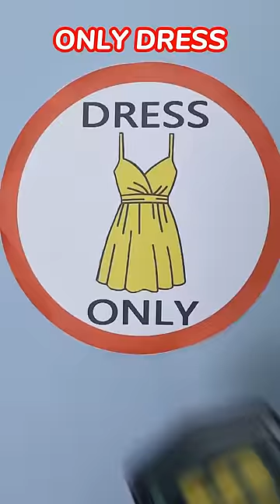WOW!😲 Genius Oscar Improvises Perfect Dress!👗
Bro Screaming😭: Get Away From Me!🐍

Cat Oscar shares all kinds of funny videos！